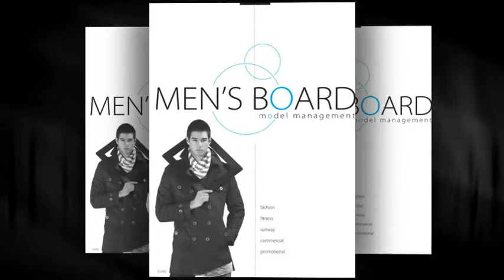Men's Board Model Management Talent Division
A little bit about Men's Board: Men's Board Model Management scouts and works with some of the top Modeling Agencies around the world like Ford, Elite Miami, 301 Models, LA Models, Q Models NYC, Avenue Models and PT Models in Taiwan. We're licensed and bonded. TALAGY 0544 Take a look at some of the wonderful men we have @